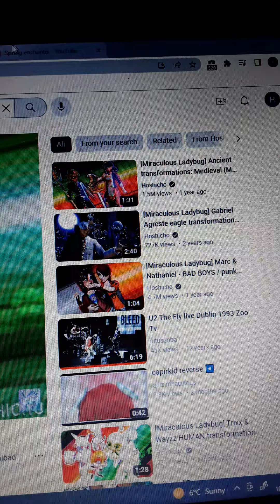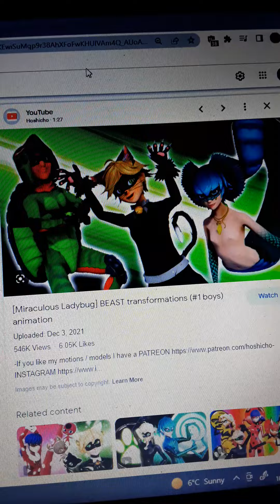Miraculous Beast Boys Transformation Music